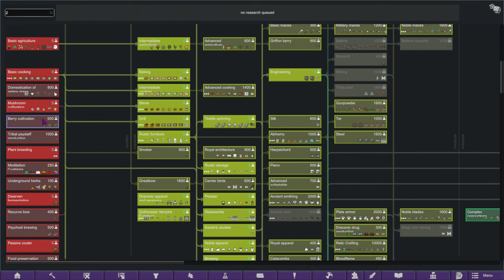The Struggle For Meals | Rimworld: Dan's Boneshack #7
I've gone through a bit of burn out for YouTube content and after taking a look at views and what I've been putting out, I am determined to make better content. I know many of you enjoy longform, minimal edits, but I was not satisfied with how much dead air there was and I really did not like recording for an hour to get very little interesting content. I hope having many cuts like this is a more enjoyable experience for all of you. I know I enjoyed recording it a lot more.

Yes, this is @MrSamuelStreamer 's newest modpack. You should check it out! I've enjoyed pretty much all his modpacks and this one instantly made me interested. Here is the link to the modpack if you want to try it

**I AM NOT GOOD AT FIXING MOD ORDERS PLEASE DON'T ASK! I'M SORRY!**

Wanna watch me and my friends play Dungeons & Dragons? Click this link to go to my DnD channel